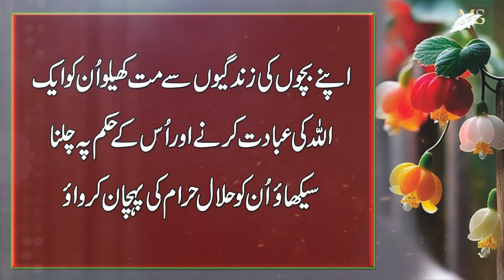Beti Zendagi Main Shohar ky Rawaye sy tang hy(Husband's attitude is not good) Golden Lines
Moiz Studio